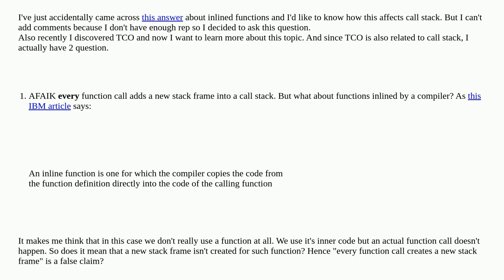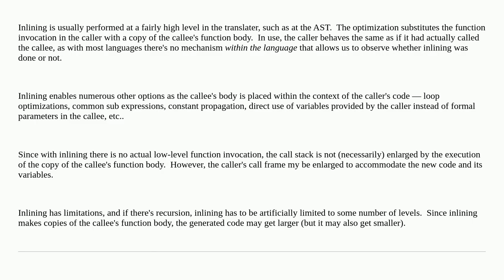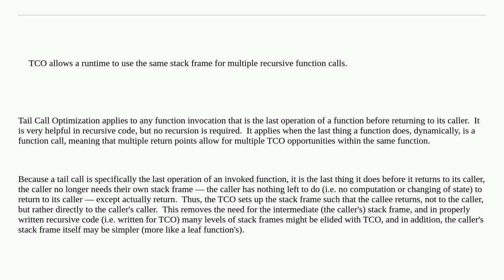Softwareengineering: How do function inlining and TCO affect call stack?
How do function inlining and TCO affect call stack?

A special thanks goes out to the community

  functions programming-languages performance optimization compiler